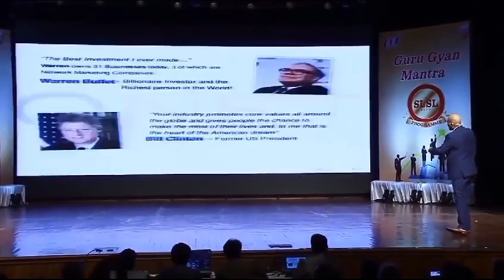Businessman entry 😎 Attitude Status|WhatsApp status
AS ENTER10MENT#
24K
Likes
547,065
Views
2023
19 Feb

Ignore hashtags ~